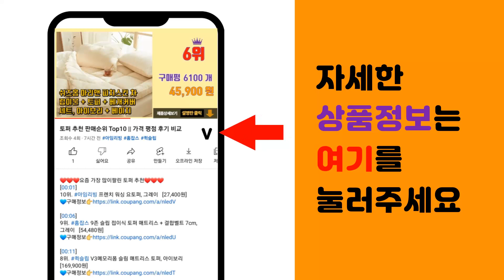타코야끼반죽 추천 판매순위 Top10 || 가격 평점 후기 비교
❤️❤️❤️요즘 가장 많이팔린 타코야끼반죽 추천❤️❤️❤️

[00:01]
10위. 야키팩토리 세절 가문어 대용량 (오징어다리 1KG 약 300조각), 1개 [16,900원]

[00:06]
9위. 오리지널 타코야끼 가루 믹스 파우더 & 오타후쿠 타코야키 소스 가쓰오부시 SET 요리레시피 [14,290원]

[00:11]
8위. 오타후쿠 오코믹스 소프트 파우더, 1kg, 6개 [38,880원]

[00:16]
7위. 촉촉한 동전 가문어 (냉동), 600g, 1개 [16,000원]

[00:21]
6위. 오타후쿠 타코야키소스, 300g, 1개 [3,610원]

[00:26]
5위. 야키팩토리 오이시이 타코야키 믹스1kg, 1kg, 1개 [4,800원]

[00:31]
4위. 오타후쿠 오코믹스 소프트 파우더, 1kg, 2개 [13,960원]

[00:36]
3위. 오타후쿠 타코야끼 믹스 1kg, 1개 [8,400원]

[00:41]
2위. 스타일온 타코야끼 만들기 세트, 450g, 1세트 [9,900원]

[00:46]
1위. 오타후쿠 오코믹스 소프트 파우더, 1kg, 1개 [7,230원]